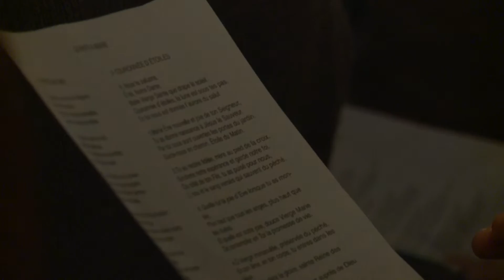Invitation soirée, Le pardon dans la famille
"Aimez-vous les uns les autres comme je vous ai aimés !", Jean, 15.

Vendredi 13 mai 2016 à l'église Notre Dame de Talence (33),  soirée du Jubilé, pour tous. Thème : le pardon dans la famille. Au programme, prédication, témoignage, chants.

Venons demander le secours de Dieu, source de tout pardon !

Venons faire l'expérience de la Miséricorde !